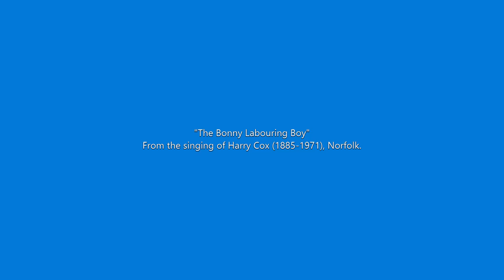The Bonny Labouring Boy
A fine ballad from the singing of the great Harry Cox.

Harry Cox (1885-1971) was a farm worker from north-east Norfolk and one of the most important figures in the revival of folk music in Great Britain & Ireland.  He was a compelling character, a fine singer of traditional songs with a huge repertoire, and an accomplished melodeon and fiddle player.

In 1921 he was first visited in Catfield (to where his family had moved from Barton Turf in the 1890s) by the composer/ folksong collector Ernest J. Moeran, who used some of his song as material for his own compositions. Moeran later arranged for Harry to be recorded at Decca in 1934, resulting in the release of two songs as a 78rpm single by the English Folk Dance & Song Society (EFDSS), the first commercial recording of a folk song by a folk singer.

In the 1950s & 60s he was again recorded by collectors Alan Lomax and Peter Kennedy, and featured in a TV film, The Song and the Singer, along with fellow Norfolk man Sam Larner, in 1964.

As well as the impressive size and depth of his repertoire (about 150 songs, which included sea songs, farming songs and ballads), Harry Cox was much admired for his skill and delivery as a singer. Many of his versions became standard within the folk revival repertoire, such as The Spotted Cow (recorded by Steeleye Span 1072) and The Black Velvet Band (an international hit for The Dubliners 1967).